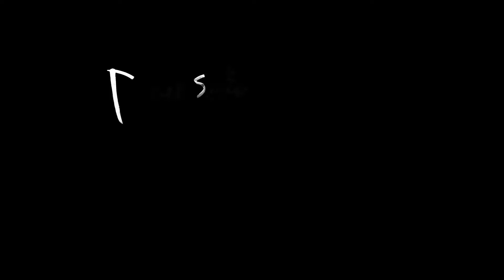Dear comrade song